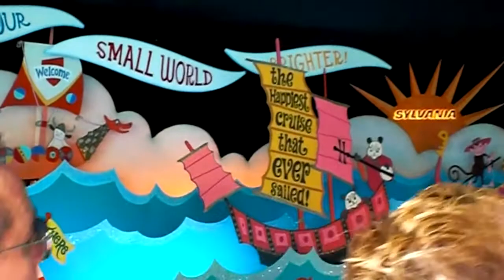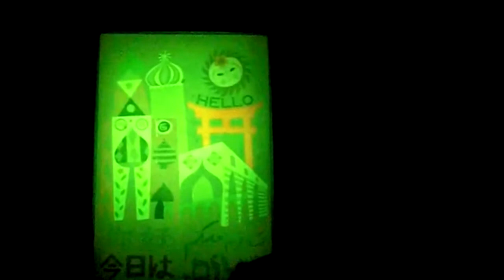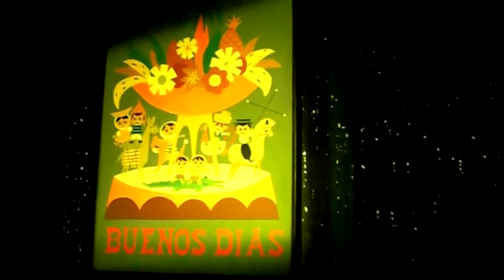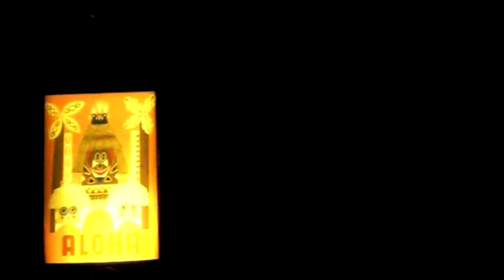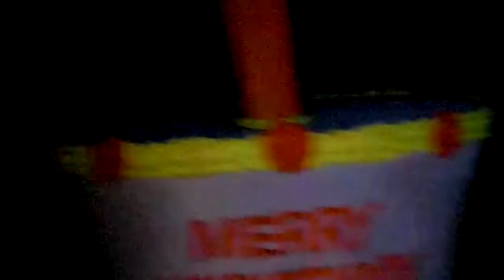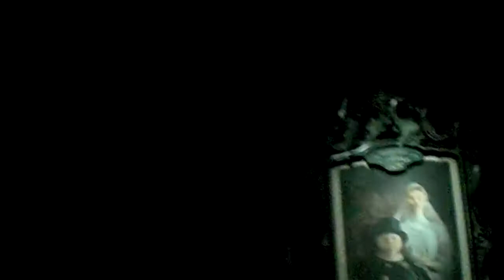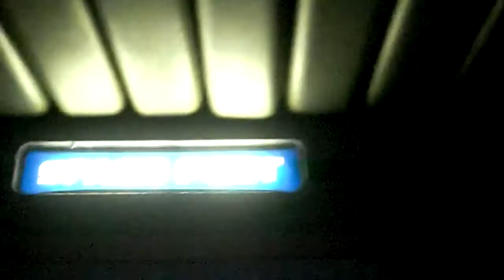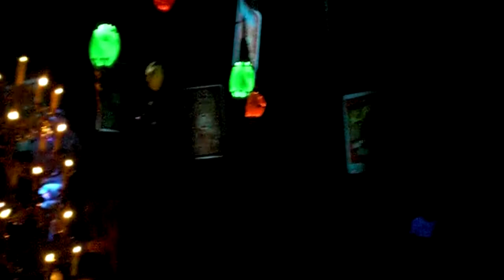Mikes Disney Collection 720HD - Relive Disneyland from 2011 and see what has changed!!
I put this collection together a while back of my favorite rides at Disneyland and California Adventure. What a great way to see all that has changed since 2011. Many things I still miss that they never should have removed. Come on down memory lane with me!